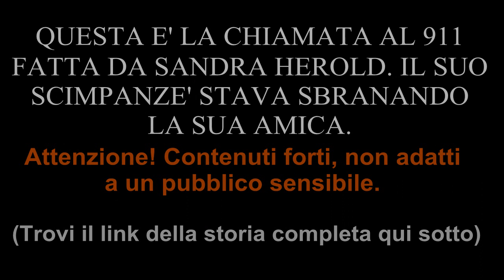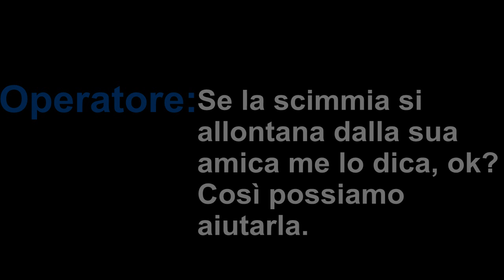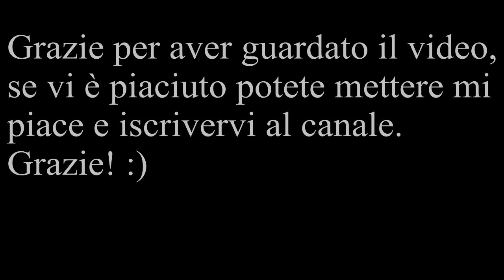Scimpanzé sbrana donna, chiamata 911 (sub ita)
Una donna viene attaccata dallo scimpanzè di una sua amica, che subito chiama il 911. Questa è la telefonata originale con traduzione in italiano. La storia completa la trovi qui